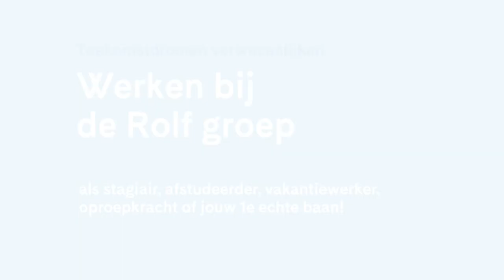de Rolf groep - Testimonial Mariska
Mariska vertelt over haar ervaringen bij het werken bij de Rolf groep.